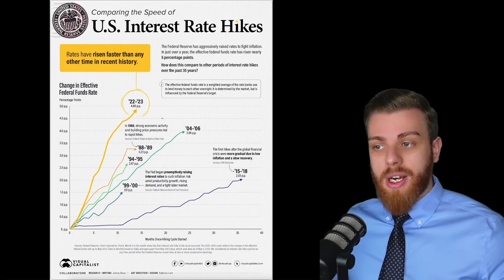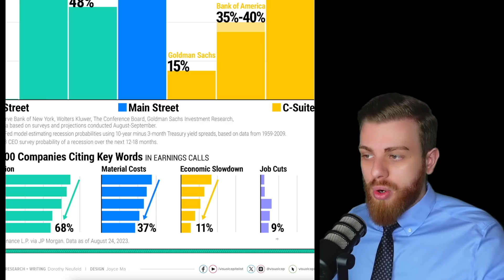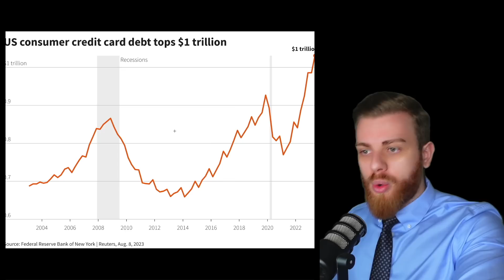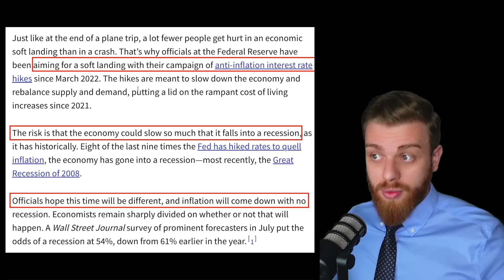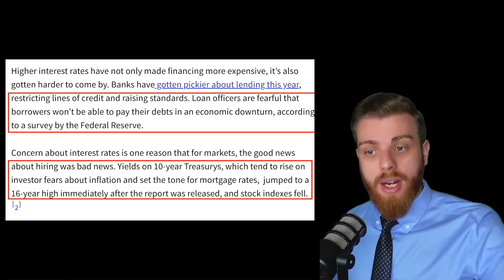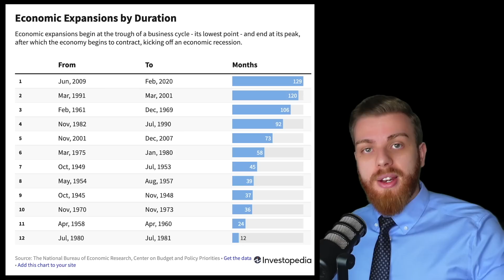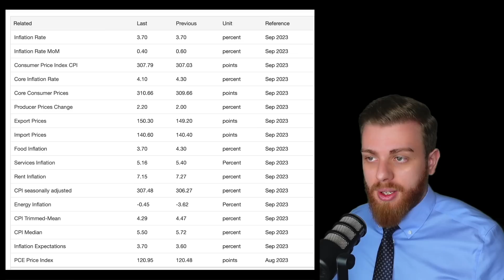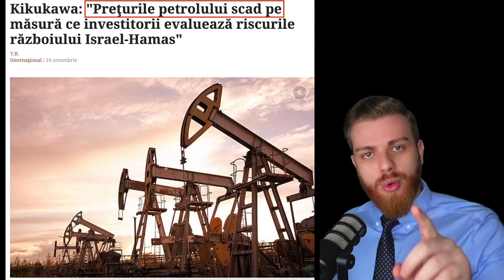RECESIUNEA BATE LA USA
Capitole Video:

0:00 - Recesiunea bate la ușă

01:30 - Creșterea ratelor de dobândă

04:27 - Probabilitatea recesiunii 2024

09:38 - Prețul imobilelor vs credit ipotecar

12:24 - Creditele de consum 1 trilion $

13:05 - Analiștii Goldman despre recesiune

18:12 - Piața muncii este totuși rezistentă

20:45 - Creditorii sunt reticenți să împrumute

23:27 - Economiștii sunt optimiști, nu realiști

25:35 - Recesiunea este încă dezbătută

26:51 - Expansiunea economică

28:04 - Indicatori recesiune și istorie

30:58 - Recesiune Germania

31:23 - Analizăm indicatori macroeconomici

33:43 - Inversarea curburii yield-ului (obligațiuni)

35:56 - Grafice indicatori